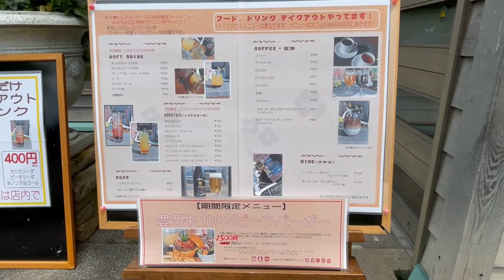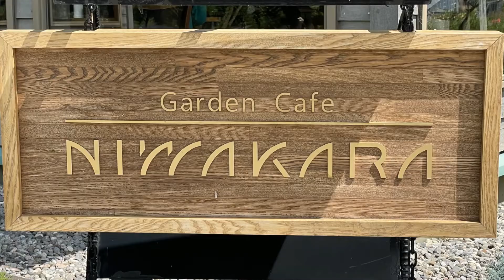とかちマッシュバーガー(by NIWAKARA)